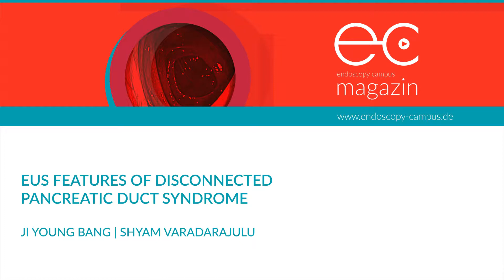EUS Features of Disconnected Pancreatic Duct Syndrome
Instructional video on the topic walled off Nekrose

Examiner: Shyam Varadarajulu, Ji Young Bang

Organ: Pankreas

Procedure: EUS

Pathology: DPDS

See more teaching videos, live events and classifications on our